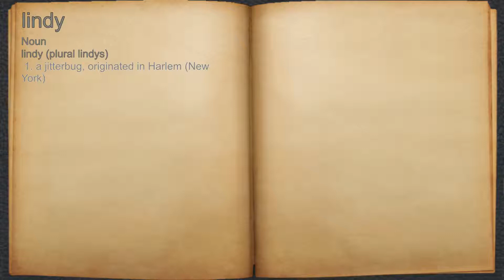What does lindy mean?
A spoken definition of lindy.

Intro Sound:
Typewriter - Tamskp